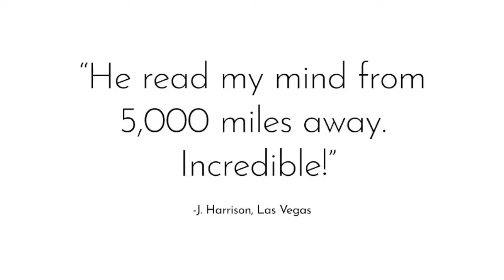Virtual Magician Christopher Matthews - AliveNetwork.com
Christopher will read your mind, send you thoughts & make magic happen right through your screen! Get ready for an all-interactive live event experience you & your guests will never forget!